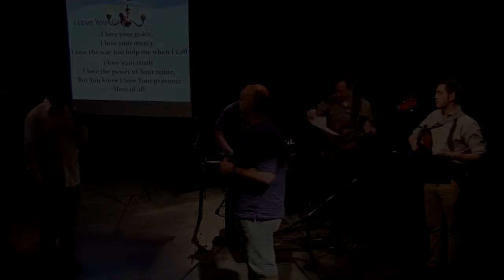I Love Your Grace